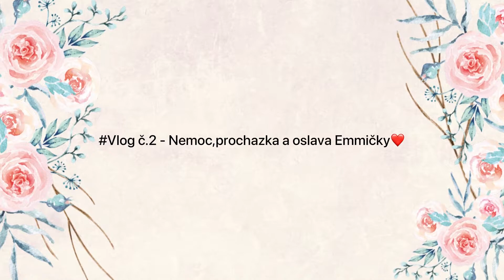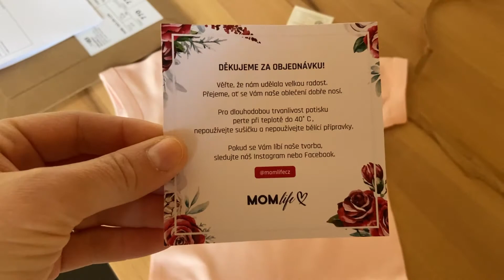Vlog č.2 - Nemoc,prochazka a oslava Emm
Farma Doporučuji navštivit pokud budete mít cestu..maji tam vyborné mléčne produkty,domácí chlebiky,sušenky a jsou tam velice mile lidi :-)

Sledovat mě mužeš na instagramu jsem tu hodne aktivni a přidavám spousta receptu či novinek.